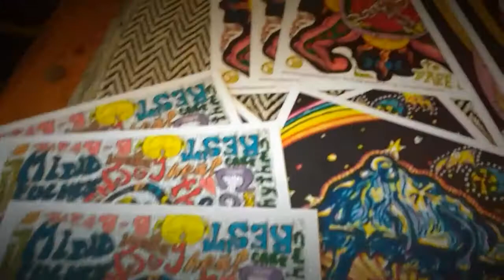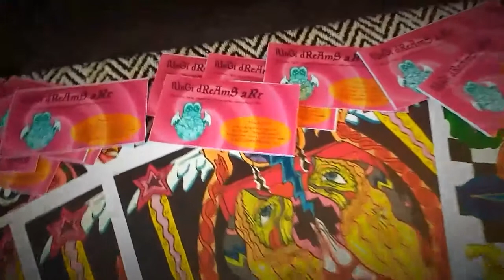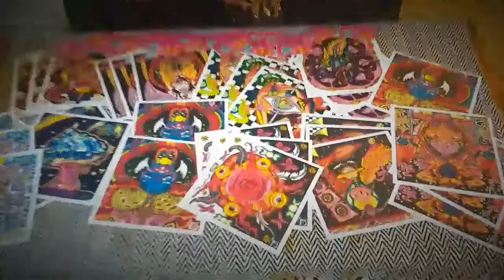Fungi Dreams Art *Summer Visions*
A brief look at the art I have been making since I arrived to the US. Channelling and telling the stories that my interactions and learnings have brought to my visions from the higher collective. Thanks for watching and don't doubt to visit my facebook page, instagram(marinafungidreams) and website where you can find the rest of artworks I make (mural painting, tattoo dotwork designs, uv light luve painting, etc).